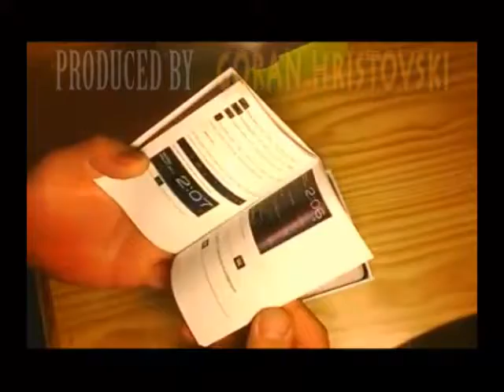Android Wireless TV PHDMI Player from ChinaBuye